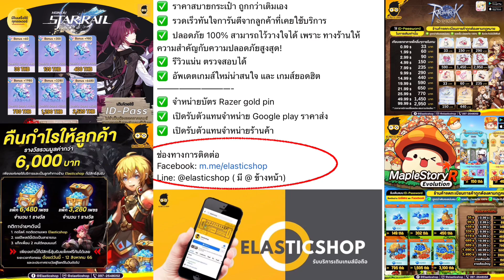Reverse 1999 กิจกรรม 10.Escape master วีธีผ่านคับหัวจะปวดดดดด